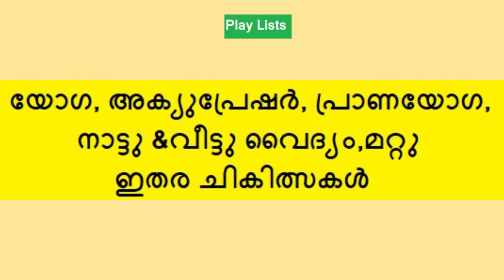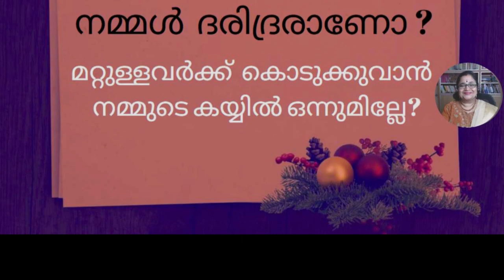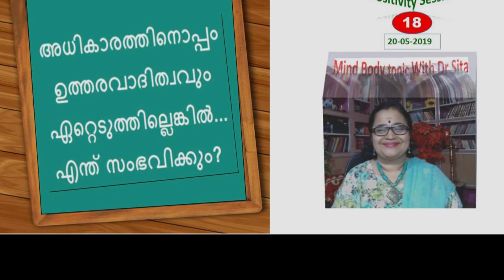TWINS ഉണ്ടാകാനുള്ള സാധ്യത കൂടുമോ ചേന കഴിച്ചാല്‍|ചേനയുടെ വിവിധ ഗുണങ്ങള്‍| Eating Yam To Get Twins|MBT